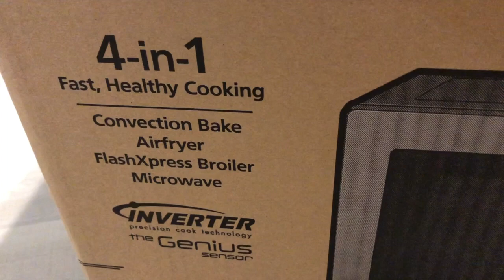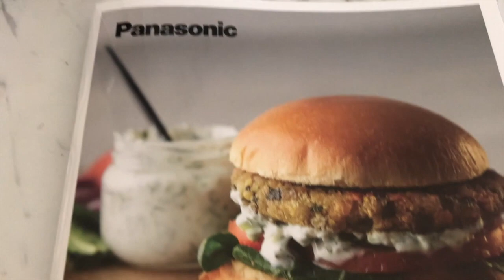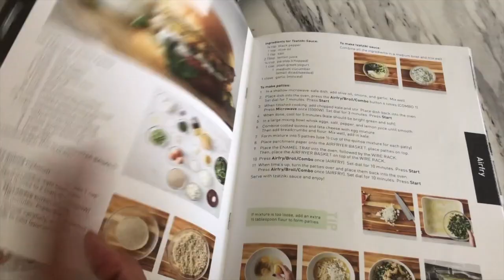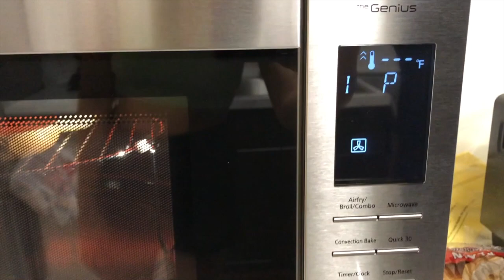4 Appliances In One!!!! —Panasonic Home Chef 4-in-1 Multi-Oven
The microwave that does it all, the Panasonic Home Chef 4-in-1 Multi-Oven has four separate functions—Convection Bake Oven, an Air Fryer, a FlashXpress Broiler and a 1000W Inverter Microwave—to help make every meal a masterpiece. Whether you are doing the most simple reheating or undertaking your next culinary adventure, HomeCHEF lets you savor warm, perfectly-cooked insides and crispy browned outsides. With 6 possible cooking options to choose from, including combination Convection + Microwave and Broil + Microwave, you’ll never run out of options for making fast, flavorful meals.With a roomy 1.2 Cu.Ft interior capacity, the HomeCHEF accommodates a 14.2” turntable—large enough to fit a 9”x13” baking dish or a whole chicken.

The Ultimate All-in-One Oven
It’s a microwave, broiler, air fryer and convection oven all in one! Use each function independently or a combination to cook an array of meals with delicious results.
Healthy Air Fryer
Quickly circulates hot air around food producing crispy, brown results, no pre-heat required. French fries, nuggets, and wings are crispy and delicious with less calories.
A Second Oven
Convection Bake function ranges from 100° & 215° to 425°F, with or without preheat, for baking and roasting. FlashXpress Broiler is perfect for toasting, browning and crisping.
Inverter Microwave
Panasonic’s patented inverter technology for smart, even defrosting, reheating, cooking and keeping food warm. With Genius Sensor Cook, Turbo Defrost and dedicated setting
Sleek, Space Saving Design
Large capacity with small overall footprint, 22”W x 13.4”H x 17”D with a 14.2” turntable. Sits on your countertop or can be built-in with an optional trim kit (NN-TK81KCS)
Enjoy evenly heated meals with consistent flavor
Convection technology uses a fan to circulate heat during the cooking process, effectively minimizing the number of hot spots and cold spots.
Sensor cook technology
Determines when the food is ready and automatically adjusts the cooking time.
PowerGrill
Grilling element cooks crispy food, including pizza, by using 1300W of grill power.
A variety of cooking programs to fit your needs
Defrost, bread function and quartz grill.

Title: 4 appliances in one! —Panasonic Home Chef 4-in-1 Multi-Oven